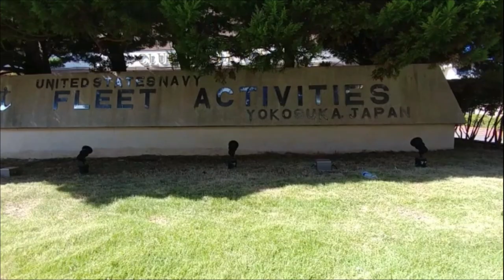"The Chiefs Mess" CPO FY20 Trailer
Short Trailer for FY20 CPO Seletcee's Khaki Ball.

Using "The Office" Theme Song and Format